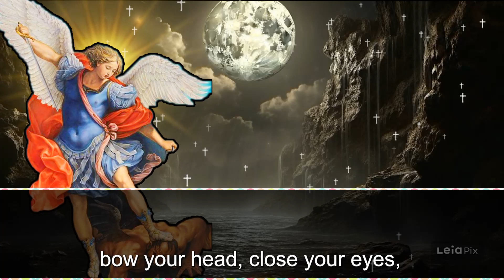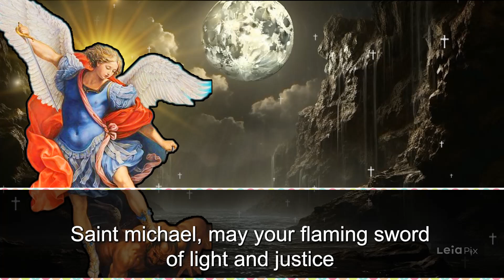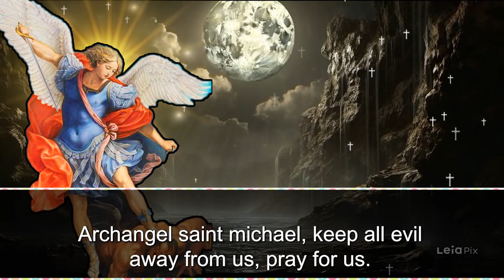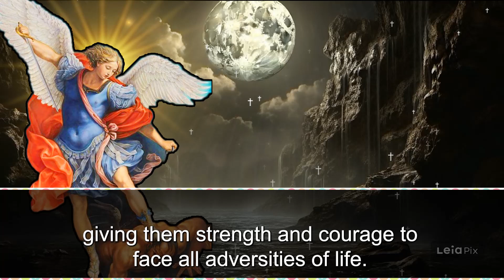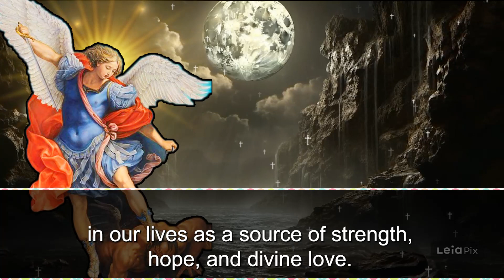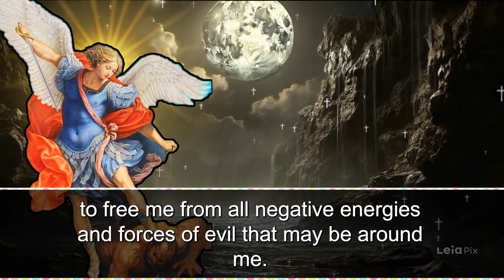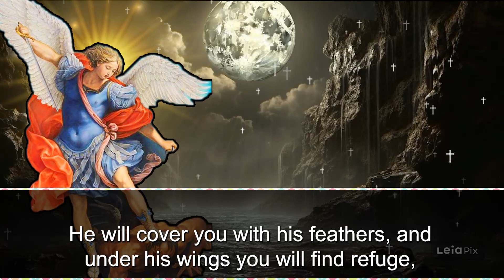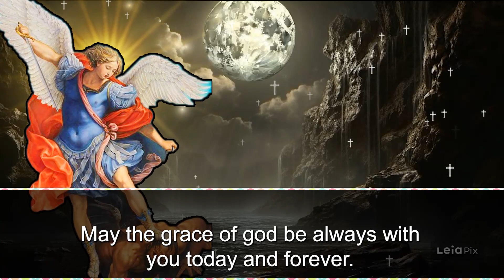SAINT ARCHANGEL MICHAEL, POWERFUL PRAYER TO SLEEP, END WITCHCRAFT, DISEASES AND HEXES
Welcome to Prayer From Psalm 91, a channel dedicated to Christian prayers and devotions. Our mission is to help people cultivate a deeper relationship with God through daily prayer, testimonies and reflections.